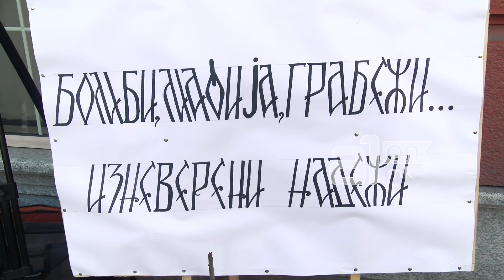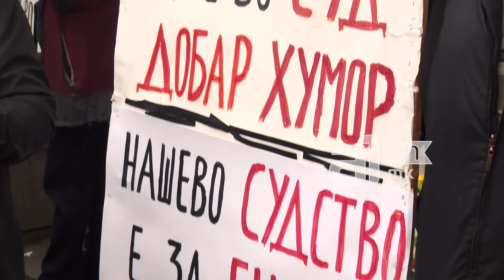Протест против извршетителите: Запрете со драконските казни, или народот ќе си ја земе правдата